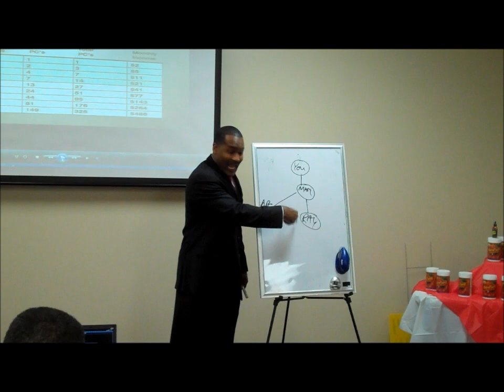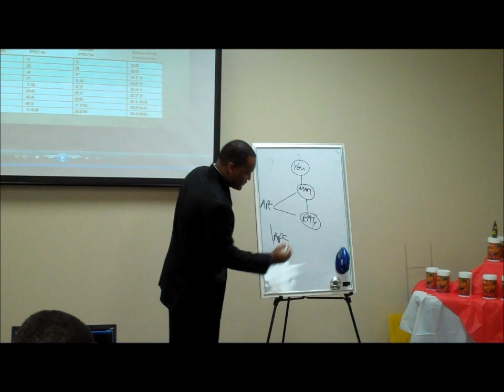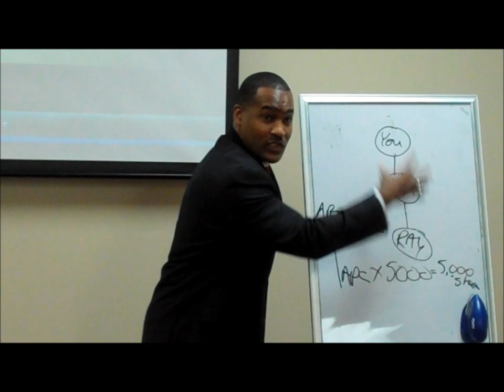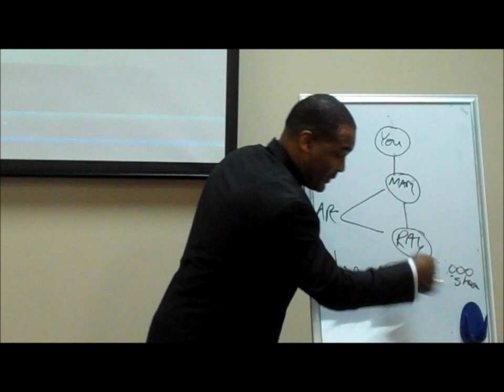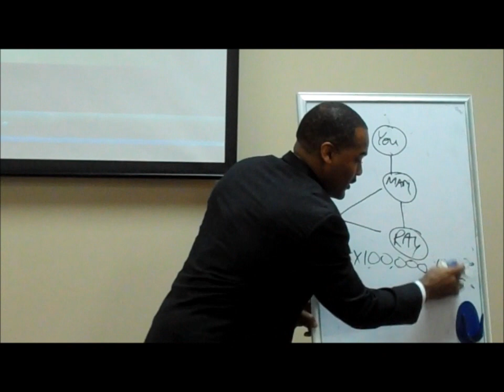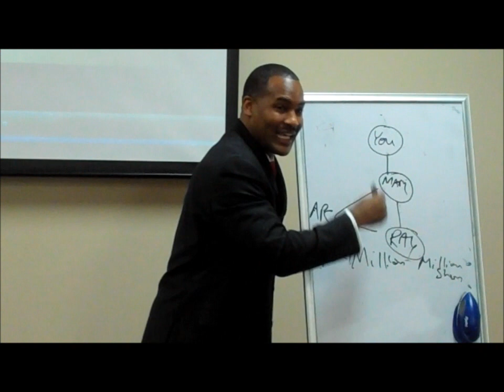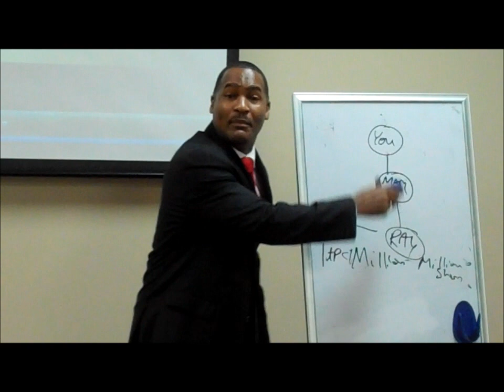"Do You Really Understand The Silver Performance In One24? Find Out The Power Here..."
Here you will learn the power of the silver performance in One24. You may have to rewind this video to really get it, but once you do, it will blow your mind!
One24 has really taken it to another level with this new IRP compensation plan.

In this video, I deliver facts.  Not that I have anything against network marketing or MLM,  but I have to go with the facts and the facts show that you only have a small shot in that industry.  It is important that we change our mindset on this "get-rich-quick" mentality--which is the primary reason that network marketing receives the negative tone. People generally get sold on all the money they can make in a short period of time and when they don't make it in 6 months they quit. The fact is, It takes time to build wealth, there is NO quantum leap. It is simply knowing what to do and doing it consistently over time, which generates the results for which you are looking.

One24 is the best concept I have seen in all my years in the network marketing arena. This concept is changing so many lives and the timing could not be better!
If you want to learn more about the program, please and discover the success that so many others are experiencing in One24.

Another ingenious concept--just by watching the videos, joining the Waiting List and Entering the Sweepstakes, you have a chance at winning $25,000 each month.  And it costs you absolutely NOTHING!

Sounds too good to be true, right? This one is, my friend. See You At the Top!